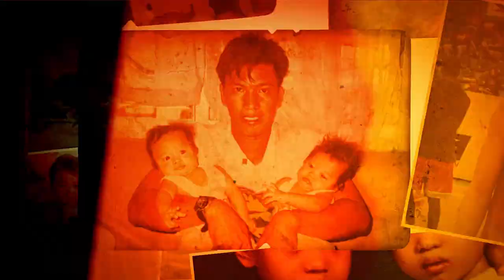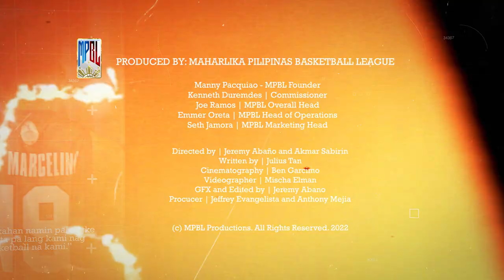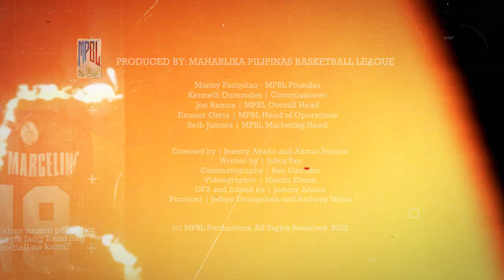MPBL JOURNEY feat The Marcelino Twins | Kambal ng Gapo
In the first episode of MPBL Journey, get to know the Marcelino twins, Jayvee and Jaycee, of the Zamboanga Families Brand Sardines. The twins return to their hometown of Olongapo as they recall and reflect on their basketball journey so far.